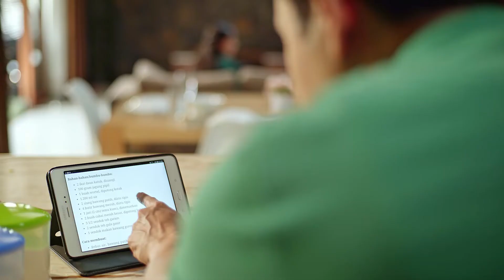Milmor - Ibu RT 30s_NON BPOM Version_8 April 2020_Whatsapp HD